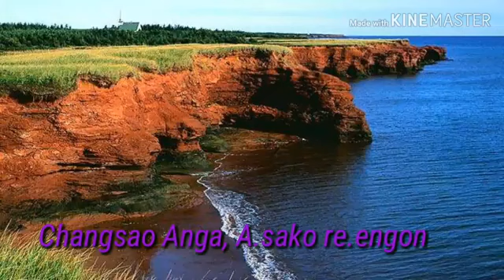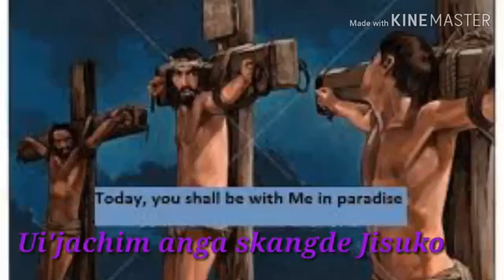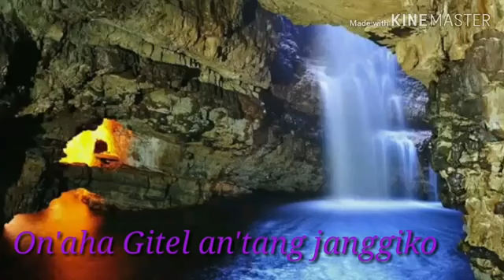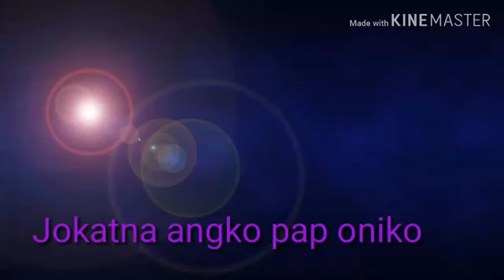Baditan Ka'saa Jisude Angna